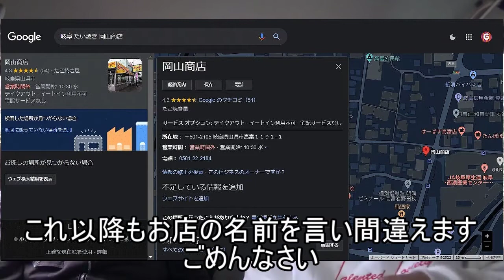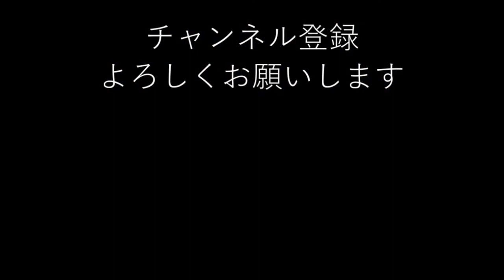【雑談】今年の元旦は【ぜんざい】で！ヾ(*´∀｀*)ﾉ味比べもして楽しみましょう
スーパー（マックスバリュー）に行ってわかったけど
あずきって種類少ないんだね
(´・ω・`)

岡山商店
所在地： 〒501-2105 岐阜県山県市高富１１９１−１
営業時間：